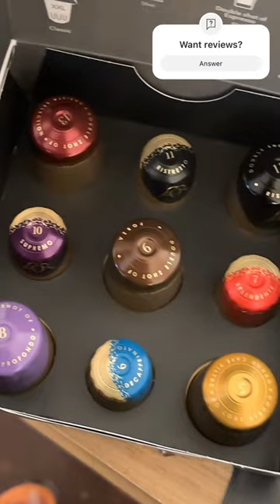philips trusted coffee machine PART 1 @Philips @lorcoffeeusa